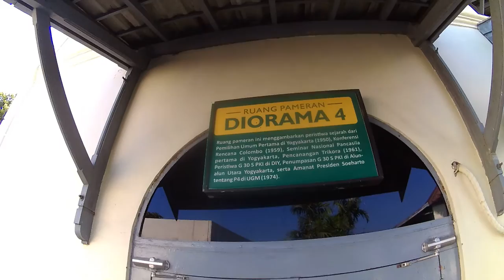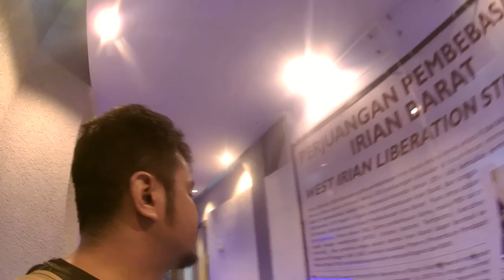Diorama 4 Museum Benteng Verderburg, Yogyakarta